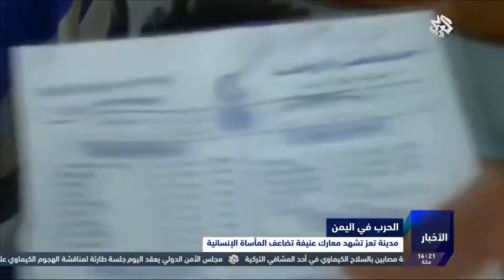التلفزيون العربي | مدينة تعز تشهد معارك عنيفة تضاعف المأساة الإنسانية